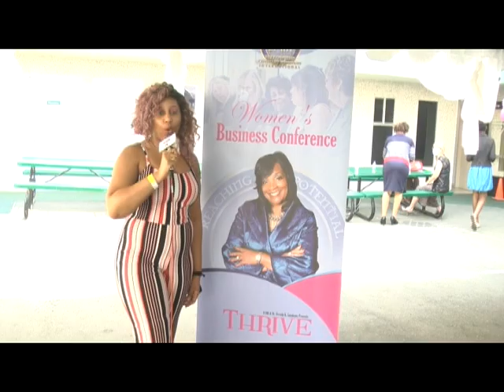In the Spotlight Season 9 Episode 1 Pt 2 Teaser Women's Business Conference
Check out what's coming up on the next In the Spotlight at the Women's Business Conference with Dr. Brenda K. Goudeaux, Mrs. USA Breonna Calvert, Attendee Alisa, Politician Eric Rigard, Business Owner Graciela, Business Owner Jessica Stevenson, Business Owner Pamela,  Business Owner/Author Breanna, Business Owner Ashley Patterson, Business Owner Evette Deangela Rogers, Business Owners Linda, Attendee/Business Owner Anaya Woods. Along with Clips of our ReCap Show of R&B/Gospel Singer Da Soul Ja and Hip Hop Reality Artist Redboi. Enjoy!